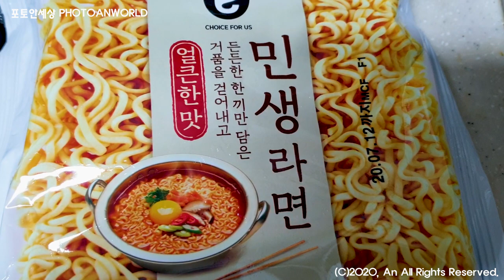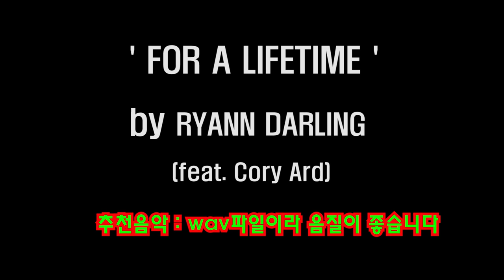조세호라면이야?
라면은 먹어야겠고 그냥 먹기에는 좀 그렇고 그래서 양배추를 넣었습니다. 생각보다 괜찮네요. 양을 좀 많이 넣었더니 달아요. 한번 도전해보아요. 밤에 먹어도 웬지 건강한 돼지가 될 것 같은 느낌입니다. 그리고 이 음악은 정말 강력 추천합니다.  I choose you와도 비교해도 너무 좋네요. 한번 먹고 난 후 소화할 겸 들어보세요. 웨딩송이라고 하네요. 제 목소리가 좋아지면 이 노래도 한번 도전해 볼까요? ^^

 I wanted to eat late dinner. At the same time,  I wanted to try a little healthy food including a kind of vegetable like cabbage. so I put cabbage.
Cabbage is Seho, Cho's nickname of the past, He is very famous comedian in Korea.  If you try this one asap, I'm sure you'll be very healthy guy ^^ in the future. Enjoy a lot.

One more thing, Listen to this music.
'FOR A LIFETIME' by LYANN DARLING. It is very beautiful.